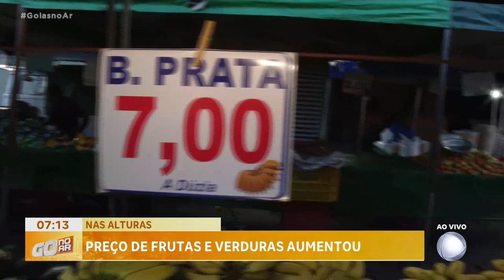NAS ALTURAS: CENOURA, BATATA, BANANA, LARANJA FICARAM MAIS CARAS EM JANEIRO